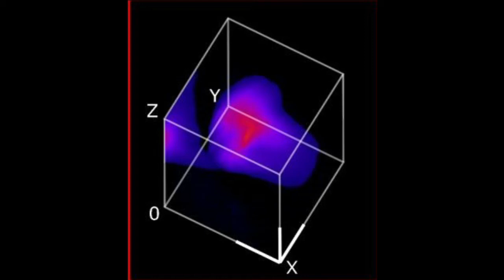miSPIM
Tienan Xu, Yean Jin Lim,Yujie Zheng,Moon Sun Jung, Katharina Gaus, Elizabeth E. Gardiner and Woei Ming Lee "Modified inverted selective plane illumination microscopy for sub-micrometer imaging resolution in polydimethylsiloxane soft lithography devices" Lab On Chip (2020) (In Press) DOI: 10.1039/D0LC00598C